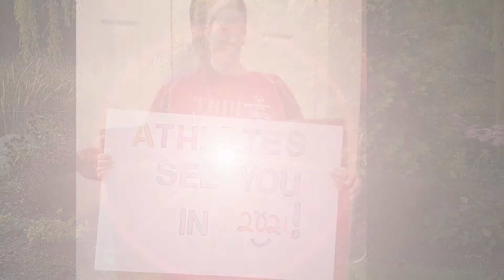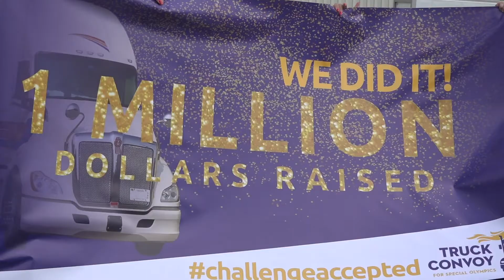Truck Convoy for Special Olympics 2021 with Tammy Blackwell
Tammy Blackwell organizer of the Truck Convoy for Special Olympics is Bruce’s guest on the show today offering an update on event plans for 2021. Last year the convoy went virtual and this year plans may include a hybrid of the two versions.

LISTEN TO THE PODCAST- The show is available , ITunes, Stitcher, Spotify, Tunein, iHeartradio, SoundCloud, and other popular podcast platforms. Thanks for listening

The Lead Pedal Podcast for Truck Drivers talks all things trucking for people in the transportation industry helping them improve their business and careers. Interviews with industry professionals and truck drivers, trucking information, and other features on the industry are meant to be helpful for truck drivers and those in transportation. The Lead Pedal Podcast for Truck Drivers has main episodes released every Monday, Wednesday, and Friday with bonus material on other days.

What does The Lead Pedal Podcast mean? The Lead (pronounced - Led) stands for acceleration or fast-track of your career or business. It is a play on words and we certainly are not here promoting speeding in the industry. We are hoping this information will help you become a professional driver faster than if you didn’t know about many of these topics.

Are you enjoying the show? If so we would appreciate you leaving us a rating and review on iTunes or on your favourite podcast platform.

Join The Lead Pedal Podcast Fan Club where are loyal fans get first chance at specials, discounts on merchandise and much more.The club is free to join and you can learn more